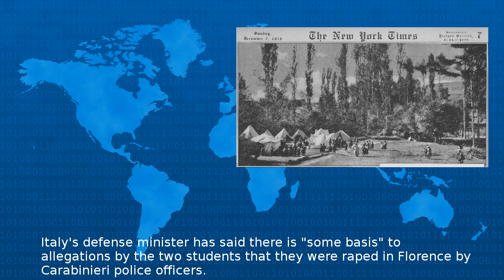Two American Students Accuse Italian Police Of Rape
Italy s defense minister has said there is some basis to allegations by the two students that they were raped in Florence by Carabinieri police officers https www nytimes com reuters world europe 0...